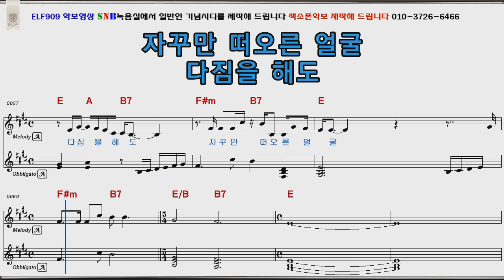현당 태종대의밤